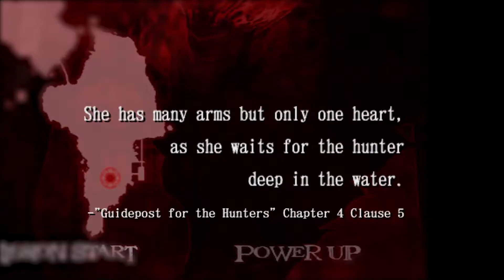these mini bosses are cool | Devil May Cry 2 / let's play 4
Let's play for Devil May Cry 2 on PC
Played and Captured at 1080p60

In this video we continue our way through this odd abandoned town, i have some trouble navigating, and we fight a cool little mini boss.